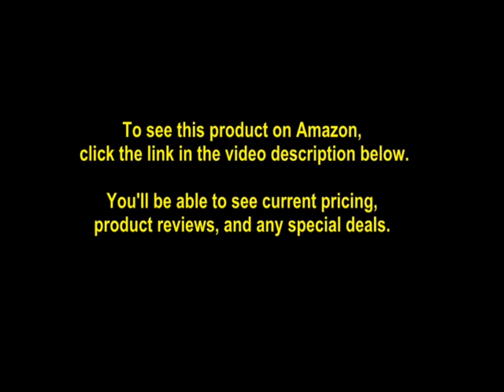Sauder Carson Forge Entertainment Credenza, For TV's up to 60", Coffee Oak finish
- Amazon Quick Link!

PRODUCT DESCRIPTION - Color:Coffee Oak FinishCreate a cozy and inviting atmosphere in your living room or den by adding this Entertainment credenza from the Carlson forge collection. It accommodates up to a 60" Tv, making it the perfect spot to binge watch your favorited shows, have all-day movie marathons and play video games with your friends. It features a Flip-up panel that reveals a digital dock for parking, recharging and synching mobile electronics and game controllers. Its centre adjustable shelf is ideal for holding video and gaming equipment. Below that is a storage drawer that opens and closes on smooth metal runners for convenient storage of movies and games. Behind each framed, safety-tempered glass door are two adjustable shelves for you to store and display books, picture frames, decorative plants and much more! The enclosed back panel includes cord access so you can keep all your wires neat and out of the way. Finished in coffee oak and detailed with wrought iron style hardware and accents, this handsome TV stand is just what your home needs.

Assembled dimensions: L: 60. 71" X D: 22. 64" X H: 30. 16". Engineered wood construction. Coffee Oak finish. Enclosed back panel with cord access. Wrought iron style hardware and accents. Drawer with metal runners and safety stops features patented t-slot assembly system. Two adjustable shelves behind each framed, safety-tempered Glass door. Adjustable centre shelf holds audio/video equipment. Flip-up panel reveals digital dock for parking, Recharging and synching Mobile electronics and game controllers. Accommodates up to a 60" Tv weighing 95 lbs. Or less. Item Does Not Contain Fabric.

Best Sellers Rank: #983,701 in Home & Kitchen. Customer Reviews: 4.1 out of 5 stars78 ratings4.1 out of 5 stars. Item model number: 419083. ASIN: B01FY88PTU. Manufacturer: Sauder Woodworking. Shipping Weight: 180.8 pounds. Item Weight: 175 pounds. Product Dimensions: 60.7 x 22.6 x 30.2 inches.